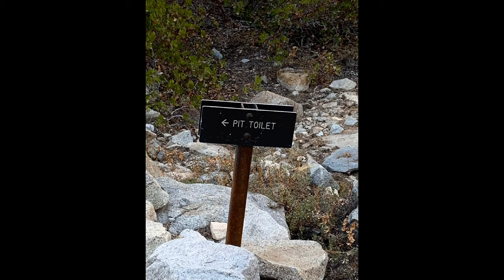Sequoia National Park Backpacking Trip 2019 - High Sierra Trail to Hamilton Lake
My high school buddies and I hiked through Sequoia National Park along the High Sierra Trail to Hamilton Lake. The trip took 4 days/3 nights and was an amazing experience. Highly recommended!!!